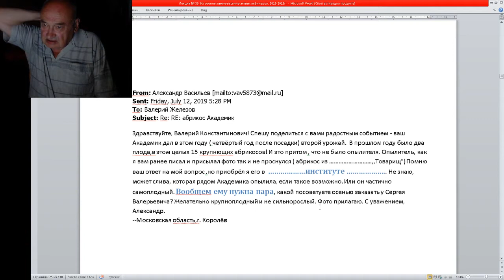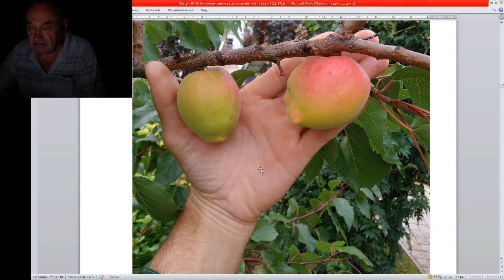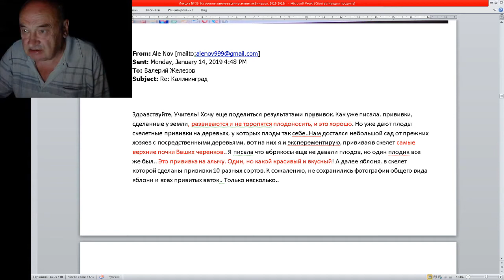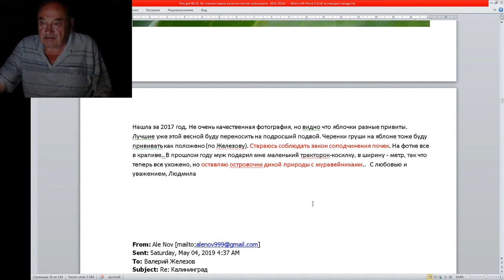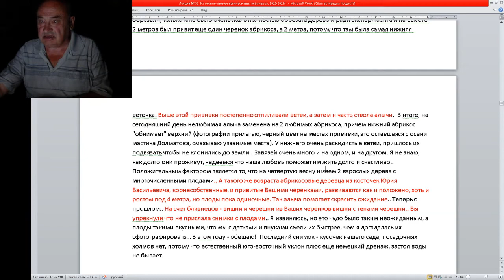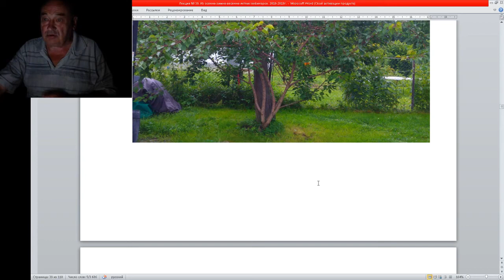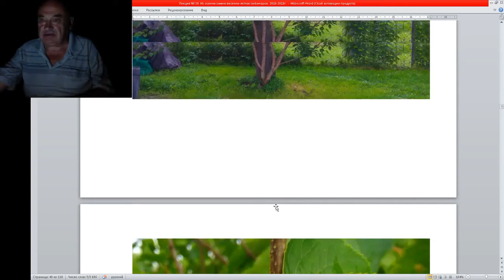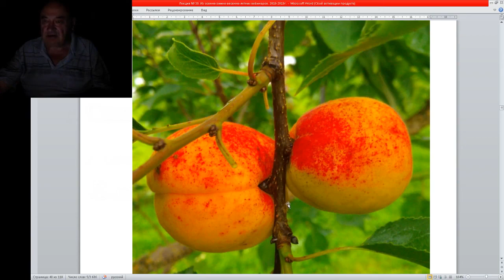Абрикосы Железова Покоряют Европу - Реальный Опыт